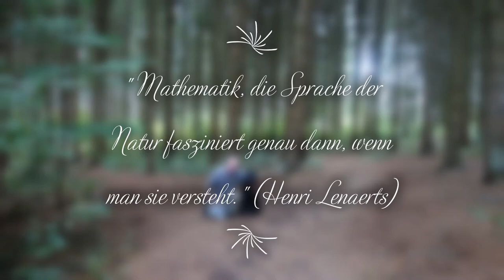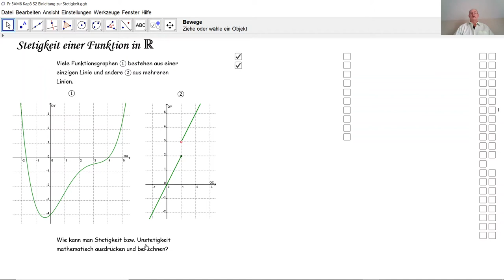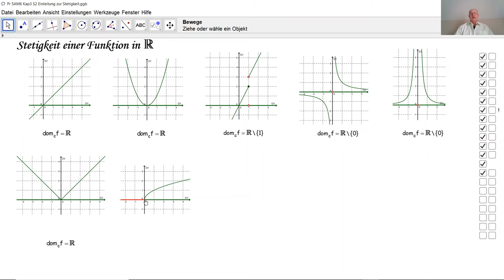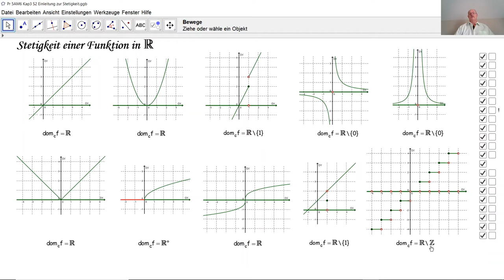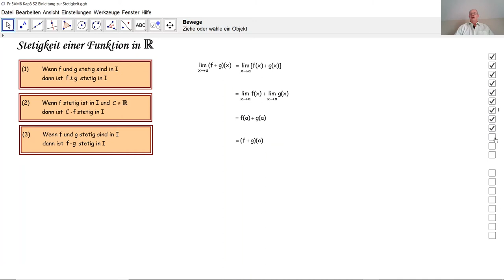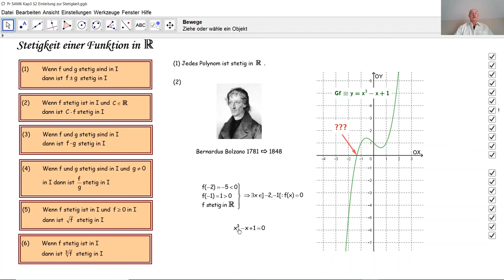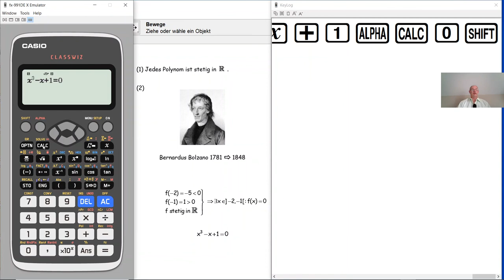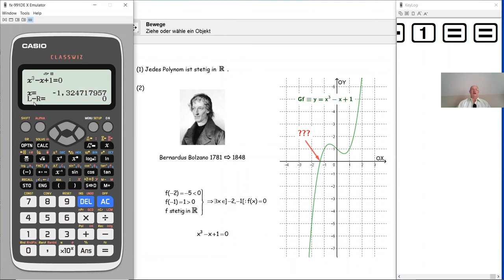Stetigkeit einer Funktion in lR D5016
D5016 Wie erkennt man grafisch wo eine Funktion stetig ist? Wie berechnet man analytisch, ob eine Funktion stetig ist? Wie löst man eine komplizierte Gleichung mit Taschenrechner?